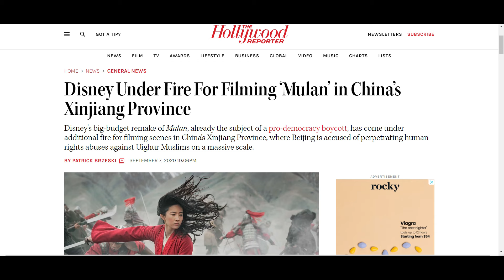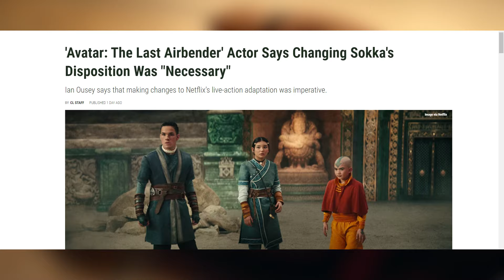Hollywood Needs To Stop This....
Well hello there, so here is a new video from me, I`m covering on what I detest the most...Live action remakes, so here we are ...

Socials -